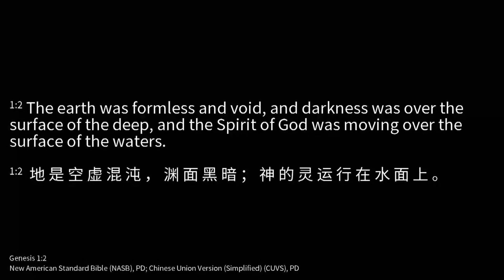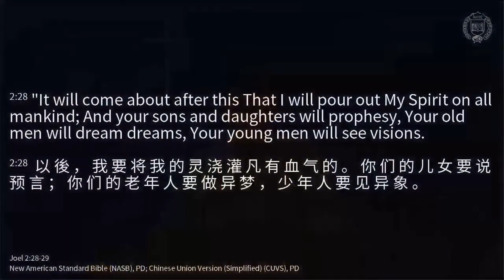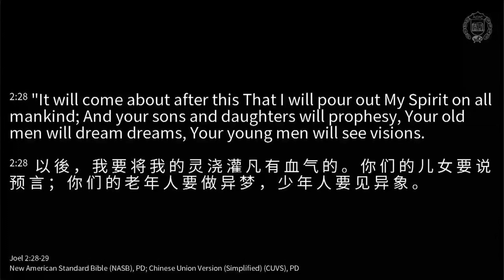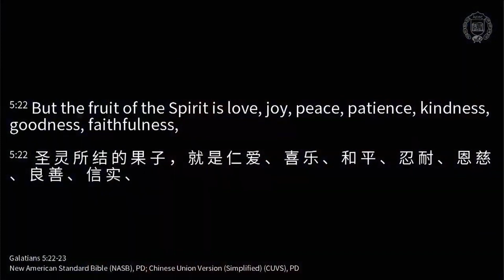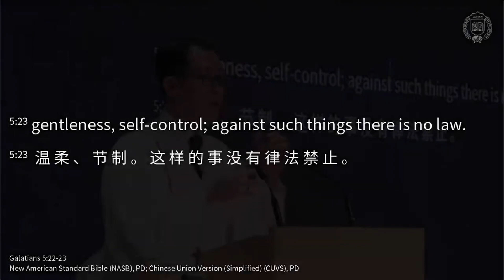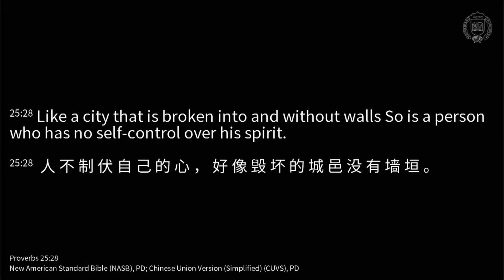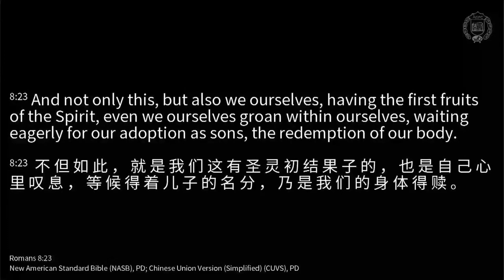[2022.07.10] 圣灵在救赎历史中的工作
由锡安教会广播部创建
如需公告信息，请查阅bulletin.zionchurch.sg

讲道标题：圣灵在救赎历史中的工作
经文：使徒行传 2:1-4
传教士：塞缪尔·金牧师

如果您想以电子方式献上奉献，请转账至以下帐户：
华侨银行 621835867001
PayNow UEN：T00SS0141D

©️ 锡安教会 2022